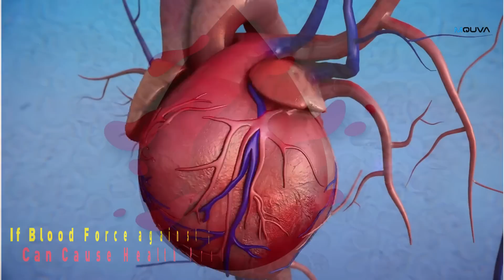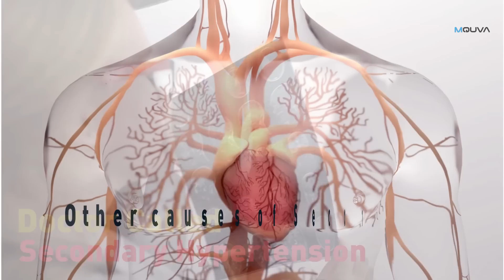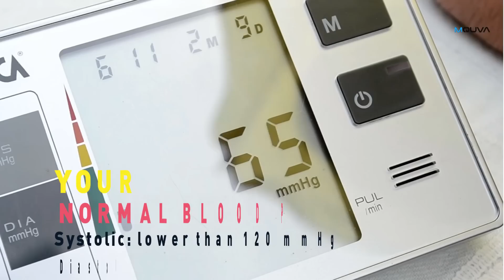High Blood Pressure Disease (hypertension) | Hypertension Causes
What is the difference between high blood pressure and hypertension? What counts as high blood pressure? What are the effects of hypertension on your heart and the rest of your body?
High blood pressure Disease is a major health crisis today. High blood pressure Hypertension is a common condition in which the long-term force of the blood against your artery walls is high enough that it may eventually cause health problems, such as heart disease.What is the difference between high blood pressure and hypertension? What counts as high blood pressure? What are the effects of hypertension on your heart and the rest of your body?

What do you feel when blood pressure is high?
Blood pressure is mostly a silent disease. Unfortunately, high blood pressure can happen without feeling any abnormal symptoms. Moderate or severe headaches, anxiety, shortness of breath, nosebleeds, palpitations, or the feeling of pulsations in the neck are some signs of high blood pressure.

You usually don’t have symptoms from high blood pressure until it has caused serious health problems. About 1 in 3 U.S. adults with high blood pressure aren’t even aware they have it and are not being treated to control their blood pressure. In fact, that is why it is important to have your blood pressure checked at least once a year.

The videos and this YouTube channel in general may contain certain copyrighted works that were not specifically authorized to be used by the copyright holder(s), but which we believe in good faith are protected by federal law and the fair use doctrine for purposes such as criticism, comment, news reporting, teaching, parody, or research, is not an infringement of copyright.